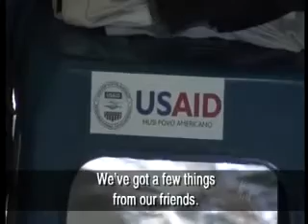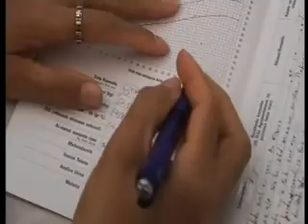Camping in the Dust - East Timor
October 2006
During the recent riots in East Timor, 150,000 refugees fled to displacement camps. Five months on, they still can't return home. With the rainy season weeks away, the situation is getting desperate.

"We've got no beds or anything. We had to leave everything behind", laments John Boscoe. Like most of the refugees here, he's an Easterner and risks being attacked by mobs from the west if he goes home. Even before the riots, life for most people was a struggle. One in ten children die before their first birthday. "It's disconcerting to find so many under-nourished children", comments one doctor. When the rainy season starts soon, more are expected to die. Little wonder people feel disillusioned with their leaders. "They are not capable of running the country. What was independence for?"